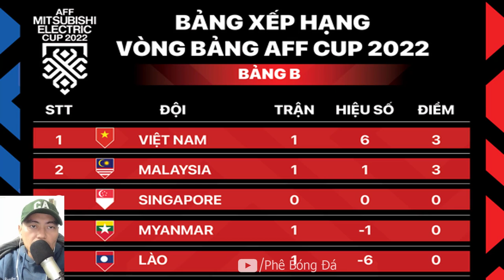THẮNG ĐẸP LÀO, HLV PARK TIẾT LỘ CHIÊU DỤ LÀO VÀO BẪY | MESSI LÀO NGẢ MŨ THÁN PHỤC VIỆT NAM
🔴 Tin mới nhất AFF CUP 2022 và ĐT Việt Nam hàng giờ hàng ngày.
🙆‍♂ Cùng Phê Bóng Đá nhận định bóng đá, bình luận bóng đá và cập nhận tin tức bóng đá và đưa ra những góc nhìn bóng đá đặc sắc nhất.
🎯 Những tin tức hay nhất về tuyển Việt Nam và các đội tuyển AFF CUP 2022 năm nay .
✪Đây là Kênh cộng đồng của người yêu bóng đá Việt Nam cùng đồng hành cùng đội tuyển Việt nam ở giải AFF CUP 2022.